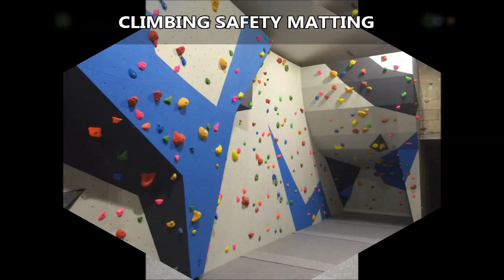Indoor Climbing Wall Protective Floor Mattress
is presented in this video. From the video you can see protective floor mattresses set up in an indoor climbing wall centre. Having safety mats is vital for schools, athletic and leisure centres, gyms and additionally climbing clubs. In addition to being suitable for the previous organisations, it is also well suited for rugby posts, martial arts and even physical education games. We have a quantity of safety matting accessible suitable for outside and inside. Since we have lots of to decide on, it's possible to make certain the particular matting is ideal for your establishment. The main reason the specifications adjust is because we must guarantee that the mat has the right amount of cushioning regarding the sports activity which it will be for. Our safety mats can absorb the impact of people within the centre decreasing possible harm. Another benefit would be that the matting can also prevent the floors and equipment becoming impaired. Our foam matting has got foam within plus PVC covers, this supplies them with a high level of comfort and safety.

If you are interested in climbing and would like more information it is highly recommended that you have a look at this page. Here you can find out the history behind wall climbing and also find out about the different wall types.

It is great to know that you will be safe when you are using an indoor climbing wall. We've got a lot of protective floor mats which range in numerous sizes; on the other hand we can also modify the mats to match your needs. We have got a group of specialists who can create a safety mattress that matches the client’s needs. We have a wide array of other features that you could have put in; some examples are chamfered edges, modular drop zones, carpet wall covering pads and even more. Many climbing walls tend to be 4.5 metres and require 300mm foam in order to satisfy BMC guidelines. Coaching rooms or smaller establishments that have 2.5 metre walls really only need 200mm. If you would like more information on climbing wall safety mats, we suggest you look at this

If you are interested in watching more videos regarding climbing wall safety mats, we recommend having a look at this playlist here you can see the installation of other safety mats for climbing wall clubs.

It's valued you have seen the video. We'd highly appreciate it if you could possibly like this video recording and then share it to Facebook and Twitter. For people who have any sort of feed-back we'd be thankful if you could put your comments within the area given beneath. We shall respond to all your feedback as fast as we can. We upload brand-new content routinely to show you what we are able to do.